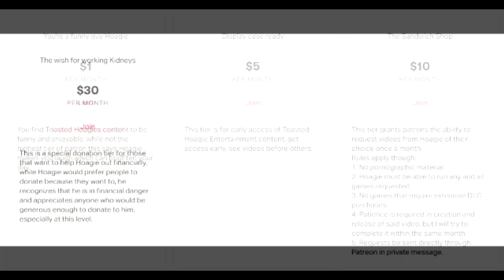Killing Floor 2: The Chumbawumba wars PT5: Hoagieween 2023| Toasted Hoagie Entertainment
It's Hoagieween and Killing Floor 2 returns with Dark, Shrubby and Hoagie kicking Zed butt!. Enjoy!